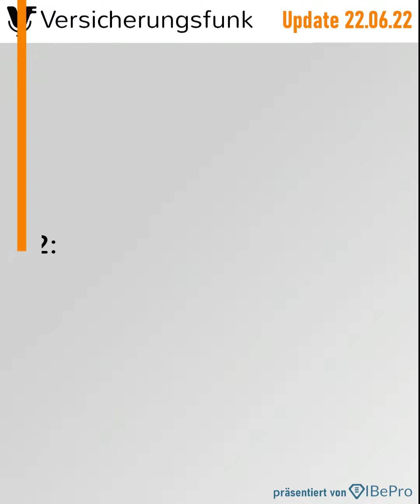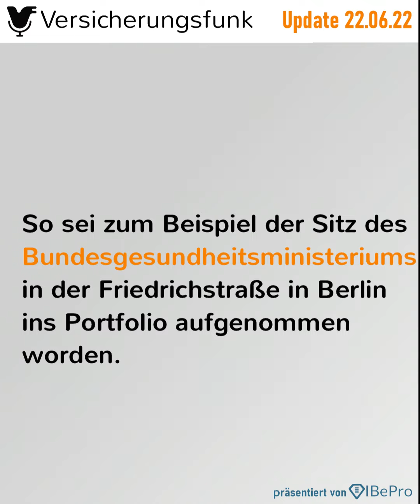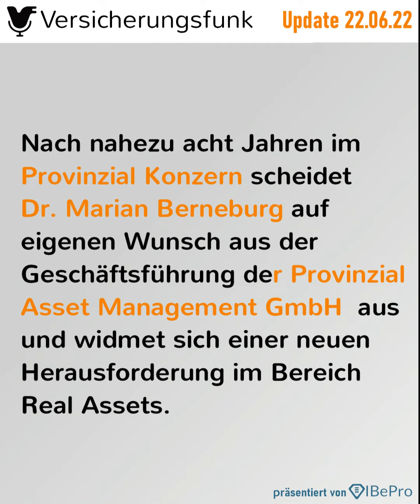VersicherungsfunkUpdate vom 22.06.2022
Im Versicherungsfunk Update für den 22. Juni erfahren Sie mehr zu folgenden Themen

1️⃣ OMGV Agentur Award 2022: Diese vier sind online die Besten der Branche

Die Onlinemarketing Gesellschaft für Versicherungsvermittler (OMGV) und die Versicherungsforen Leipzig verliehen den OMGV Agentur Award 2022 in vier Kategorien.

Ausgezeichnet wurden für SocialMedia / ContentMarketing die Allianz Agentur Schmid. In der Kategorie Zielgruppenstrategie Clemens Reusch (HDI). Für seine Kundenbewertungen Kai-Uwe Burba (ERGO) und in der Kategorie „Neue Wege. Neue Medien.“ die Provinzial-Agentur Eisele & Groß.

2️⃣ HanseMerkur setzt auf

3️⃣ AXA XL stellt Underwriter vor

Die Axa XL hat die Ernennung von Guido Lenssen zum Underwriting Manager Aerospace Germany bekanntgegeben. Lenssen kommt von der Delvag Versicherungs-AG, wo er seit 2015 den Bereich Luftfahrtversicherung leitete.

4️⃣ Gothaer stellt neue Führungskraft vor

Dr. Gunnar Görtz wird voraussichtlich zum 1. Oktober 2022 zum Geschäftsführer und Sprecher der Gothaer Beratungs- und Vertriebsservice GmbH berufen. Er folgt in dieser Position auf Dr. Oliver Schellenberger. Görtz leitet seit 2017 den Bereich Marketing bei der Gothaer.

5️⃣ Zurich mit neuem Leiter der Vertriebssteuerung

6️⃣ Provinzial Konzern: Geschäftsführer steigt aus

Nach nahezu acht Jahren im Provinzial Konzern scheidet Dr. Marian Berneburg auf eigenen Wunsch aus der Geschäftsführung der Provinzial Asset Management GmbH aus und widmet sich einer neuen Herausforderung im Bereich Real Assets.